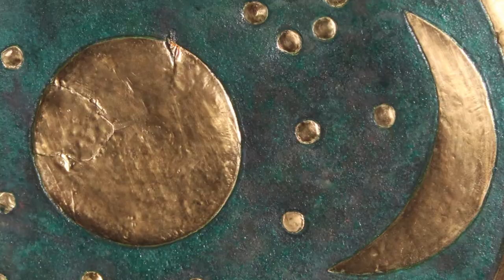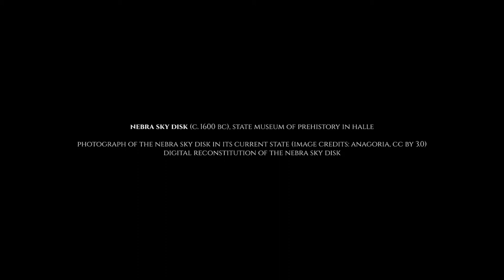Nebra Sky Disk: The oldest astronomical device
The disk is widely considered to be “one of the most important archaeological finds of the twentieth century” (an expression claimed by UNESCO when the disk was added, in 2013, to the Memory of the World Register), and one of the most sensational European discoveries of the past decades.

Artefact featured:
Nebra Sky Disk (c. 1600 BC), State Museum of Prehistory in Halle.
- Digital Reconstitution of the Nebra Sky Disk.